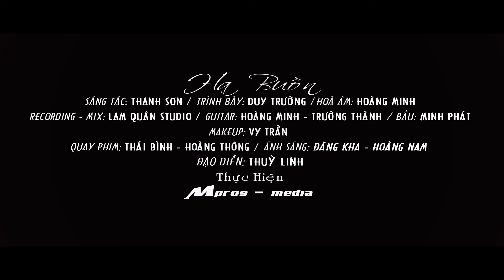Bất Ngờ Với Hòa Âm Guitar Ca Khúc " Hạ Buồn" Của Ca Sĩ Duy Trường | Nghe Là Nghiện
Xao Xuyến Kỷ Niệm Thời Học Trò Ùa Về Với Ca Khúc " Hạ Buồn" Của Ca Sĩ Duy Trường | Nghe Là Nghiện
Lời Bài Hát :
Mượn một ca khúc viết lên tâm sự
Biết bao nỗi niềm phút giây tạ từ
Hình dáng những người thân yêu,
Xa rồi để thương nhớ nhiều
Giờ biệt ly ôi thấy đìu hiu,
Nhìn nhau không nói mắt rưng rưng buồn
Xót thương xác phượng tả tơi bên đường
Bạn cũ, mái trường xưa ơi!
Ghi vào lòng tôi suốt đời,
Ngậm ngùi đành câm nín mà thôi!
Tôi vẫn nhớ sân trường và cây đa,
Nhớ một ông giáo già, nhớ bạn bè hôm qua.
Bao kỷ niệm nhắc lại khi hè đến,
Ngày xưa ơi nhớ mãi không quên!!
Thời gian ngăn cách chúng ta trong đời
Nhớ thương rất nhiều nói không nên lời
Màu áo tím ngày xưa đâu?
Đem vào lòng thêm trái sầu
Hạ buồn nhớ mãi ngàn sau...
Ngậm…
Duy Trường sinh năm 1981. Anh nổi tiếng với dòng nhạc bolero và hoạt động chủ yếu ở Mỹ. Thời gian gần đây Duy Trường về nước ca hát nhiều hơn. Anh tạo ấn tượng với khán giả bằng chất giọng ngọt ngào, đầy cảm xúc và có dấu ấn riêng khiến khán giả khó quên.
Nghệ danh Duy Trường được ghép từ Duy Khánh và Nhật Trường - hai nghệ sĩ mà anh ngưỡng mộ.
Với chất giọng nhẹ nhàng sâu lắng, Duy Trường là một ca sĩ làm xao xuyến bao con tim khán giả yêu thích dòng nhạc Bolero,nhạc vàng và nhạc hải ngoại.